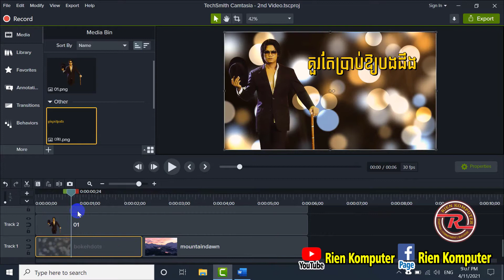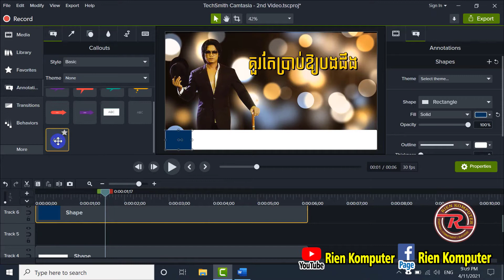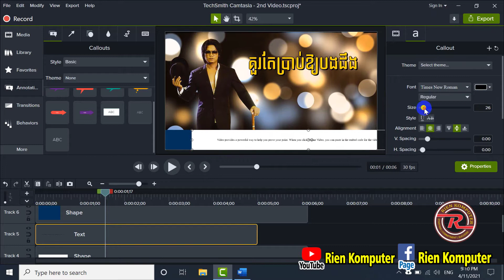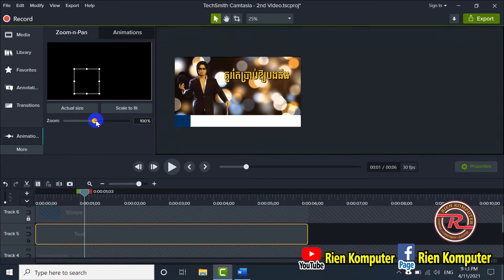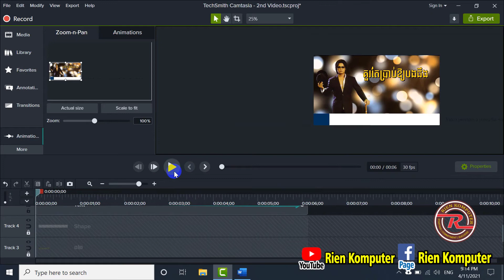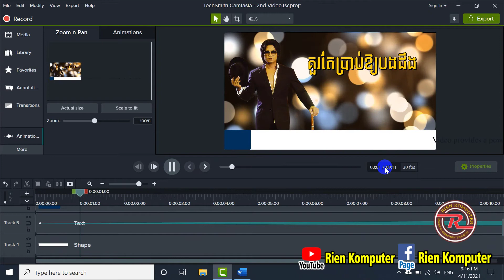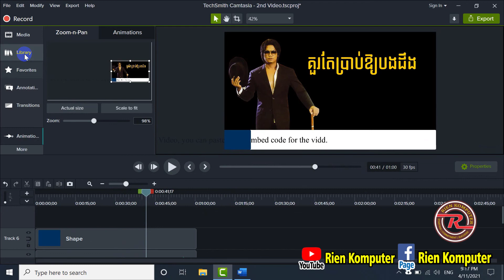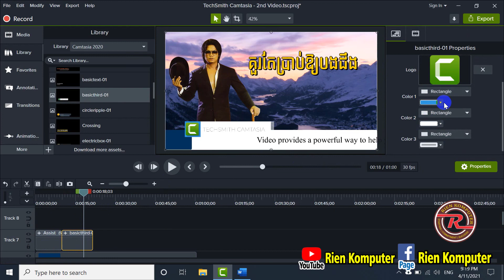របៀបធ្វើអក្សររត់ Text Animation [Camtasia 2020]